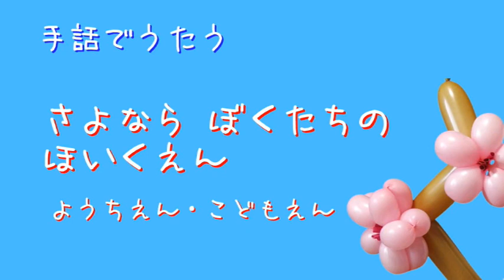【手話歌】さよならぼくたちのほいくえん（ようちえん・こどもえん）卒園ソング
リスナーさんからリクエストいただきました。
ご卒園おめでとうございます。

卒園式の定番曲ですね。
歌詞の〇〇〇の部分を、
「ほいくえん」「ようちえん」「こどもえん」ほか、適した言葉に替えて歌います。
この動画では○○○の部分は歌わず、
キーボードを演奏して、手話は「場所」と表現してます。

リクエストくださった方が「ほいくえん」だったので、
タイトルとサムネイルは
「さよならぼくたちのほいくえん（ようちえん・こどもえん）」としました。

作詞者の新沢としひこさんが手話で歌っている素敵な動画がありますので
参考にさせていただき、自分たちが普段使っている手話で表現しました。
「桜」など、手話が違いますが、間違いではありません🌸
※手話は方言があります。
地域によって、男女や年齢、個人によって表現に違いがあります。
手話歌は聴覚障害の専門講師に確認していただいたうえでupしています。

卒園式やお別れの会で、この動画がお役に立てば嬉しいです。

新沢としひこさんの
「さよならぼくたちのほいくえん（ようちえん・こどもえん）」

作詞：新沢としひこ　作曲：島筒英夫

たくさんの毎日を　ここですごしてきたね
なんど笑って　なんど泣いて
なんどかぜをひいて
たくさんのともだちと　ここで遊んできたね
どこで走って　どこでころんで
どこでけんかをして

さよなら　ぼくたちの〇〇〇
ぼくたちの遊んだにわ
桜の花びら　ふるころは
ランドセルの一年生

うれしいことも　かなしいことも
きっと忘れない
水遊びも　雪ダルマも
きっと忘れない

さよならぼくたちの〇〇〇
このつぎ　遊びにくるときは